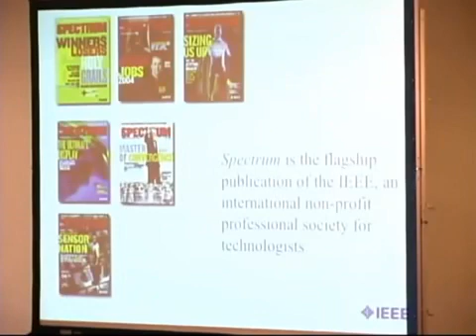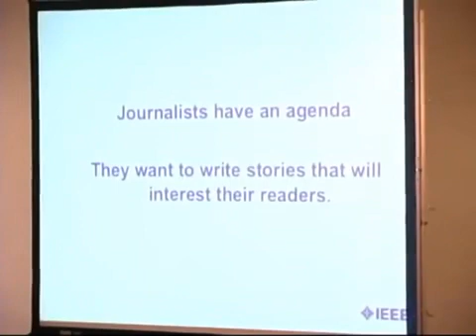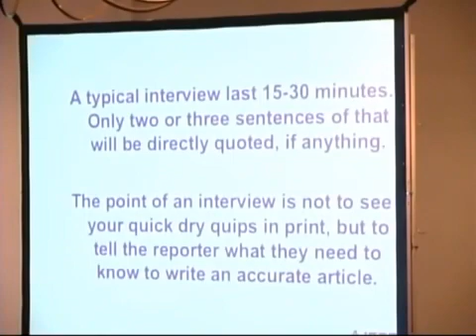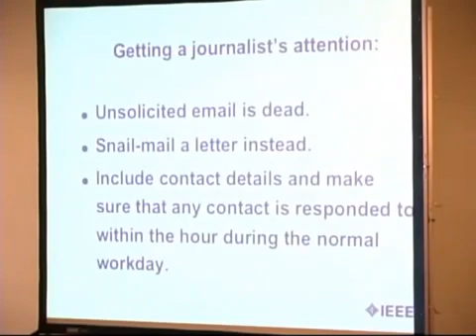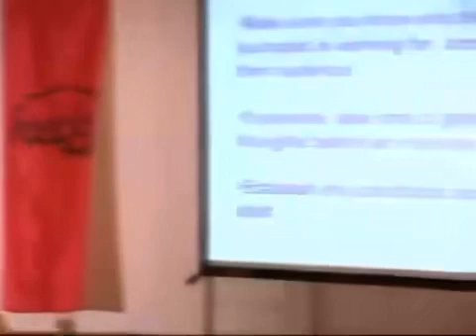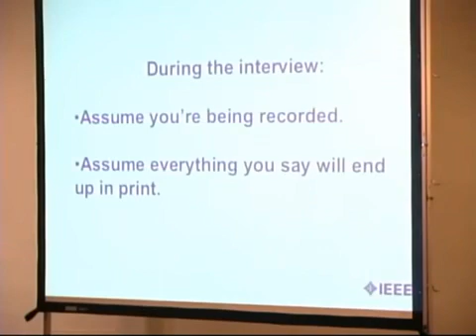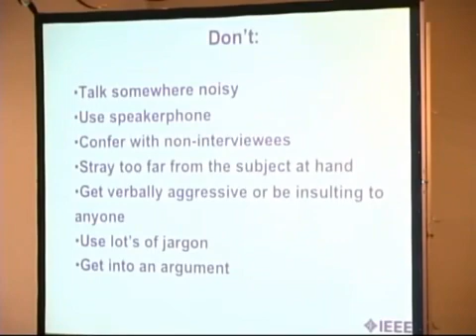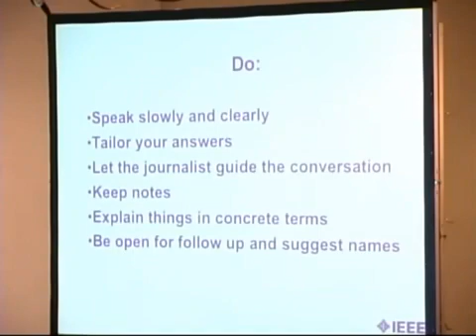The Fifth HOPE 2004 How to Talk to the Press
The Fifth HOPE 2004